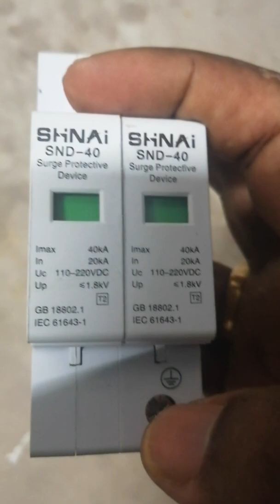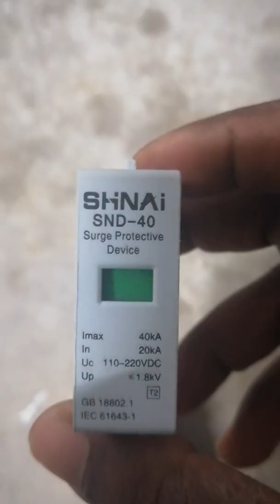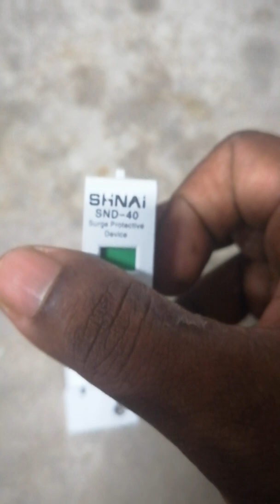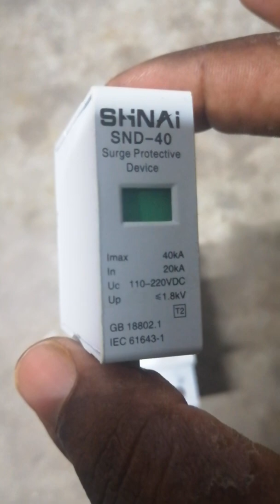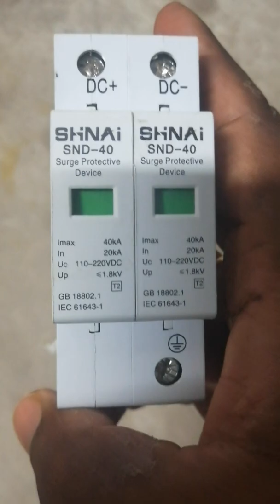What is surge protection device? In tamil